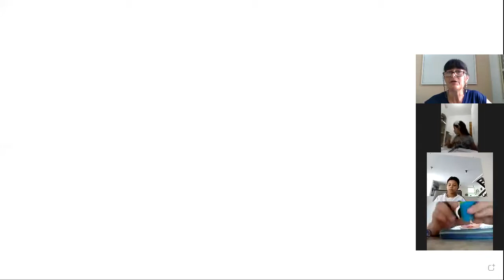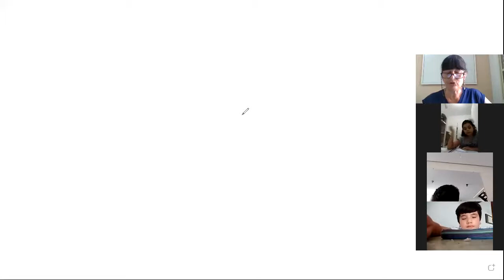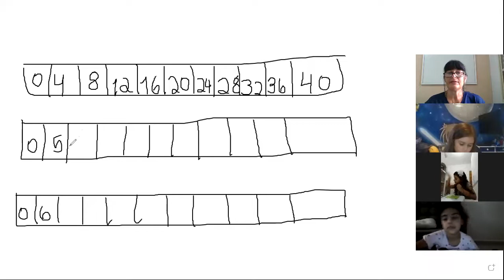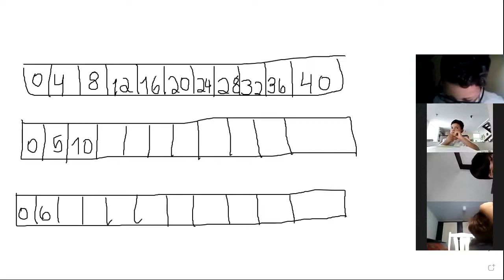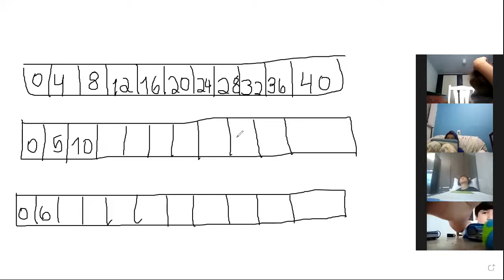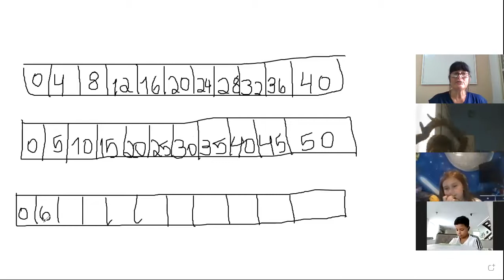Matemática - continuação - 22/03/2021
Multiplicação